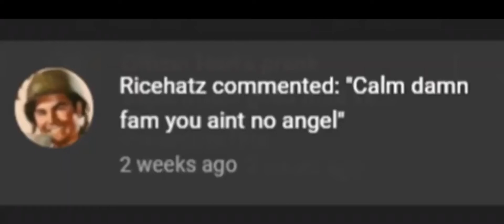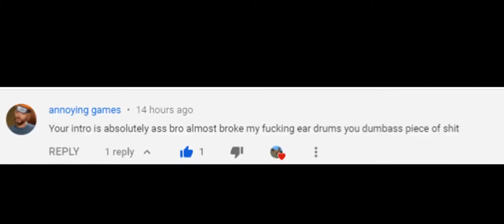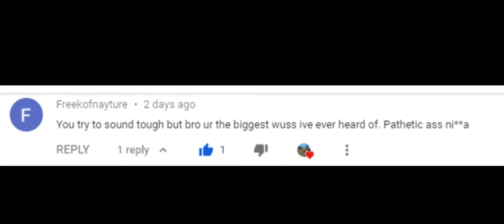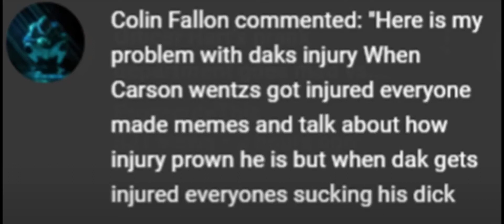How to deal with EDPEDO445 worshipping Fans video is by sbjtv